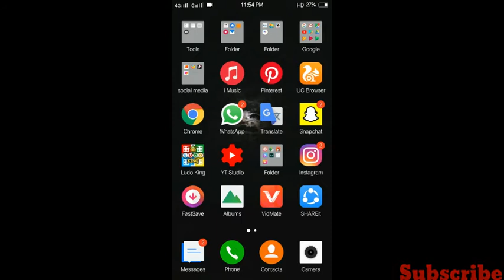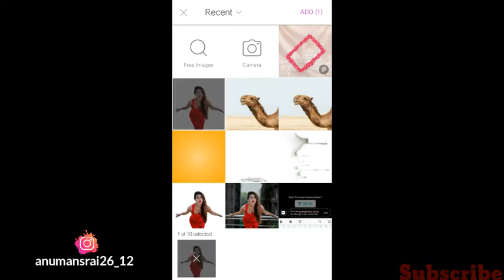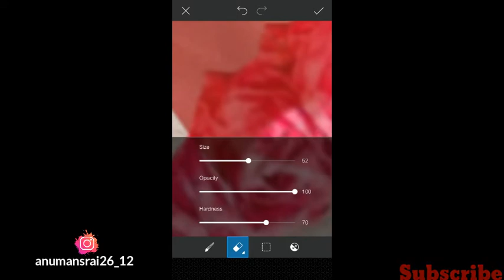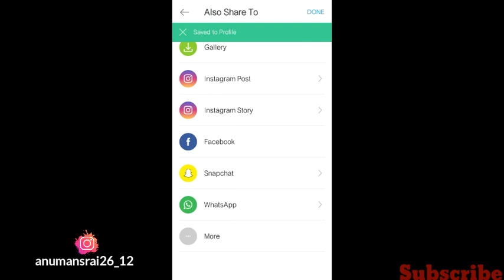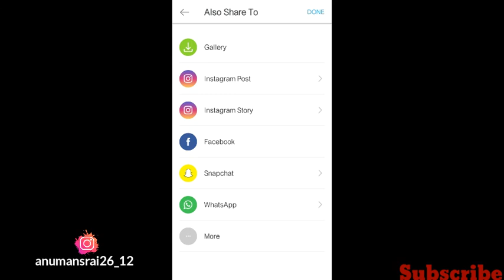Picsart 3D Frame Manipulation Photo Editing Tutorial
🙏🙏Hello Guys🙏🙏